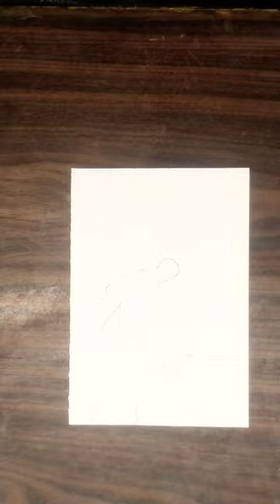mother's day spacial painting